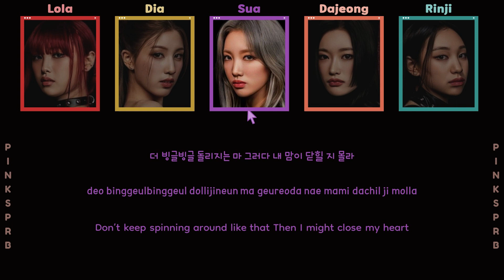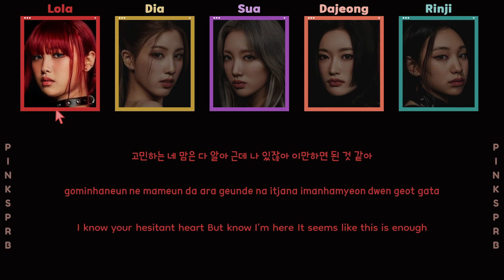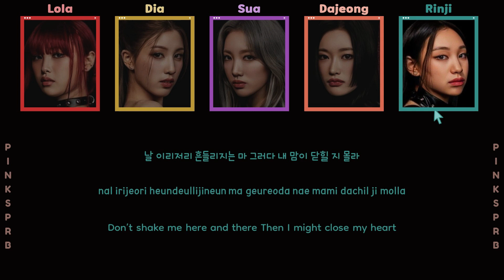PIXY (픽시) Truth or Dare [Color Coded Lyrics | Rom | Han | Eng]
♡ All Rights Administered by ALLART Entertainment

♫ Song: Truth or Dare
♫ Artist: PIXY
♫ Album: The Voice
♫ Label: ALLART Entertainment
♫ Year: 2023

♡ MEMBERS: Lola, Dia, Sua, Dajeong and Rinji
♡ MY "FAV": Sua